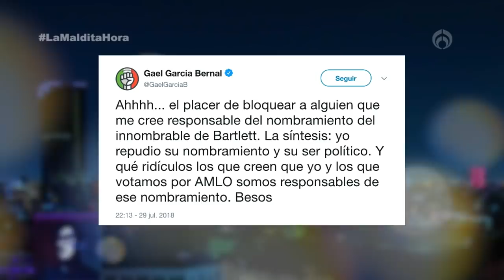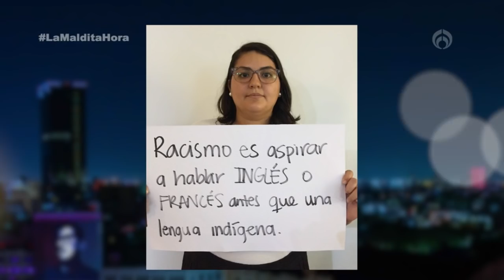La Maldita Hora - ¿Regrese a Barlett y que más?